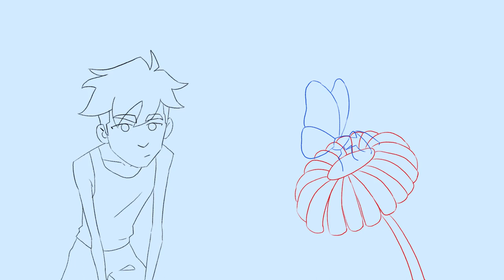Butterfly // 2D Animation Exercise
Went through an animation rough patch, so I asked my friend Robbie to give me a prompt

In his very specific words haha: “A young boy staring at a butterfly (medium close up shot) on a wildflower. The butterfly flaps its wings steadily then flies away”

Program - toonboom harmony 21.1 premium